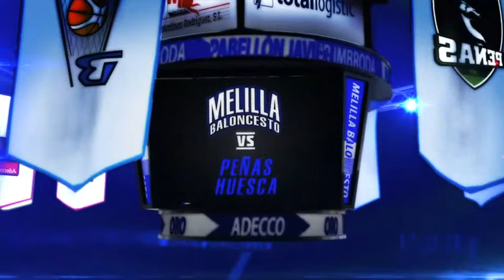Promo Melilla Baloncesto vs Peñas Huesca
Partido correspondiente a la 21ª jornada de la Adecco Oro 13/14 que enfrenta al Club Melilla Baloncesto y al CB Peñas Huesca este 28 de febrero a partir de las 21:00 horas en el Pabellón de Deportes Javier Imbroda